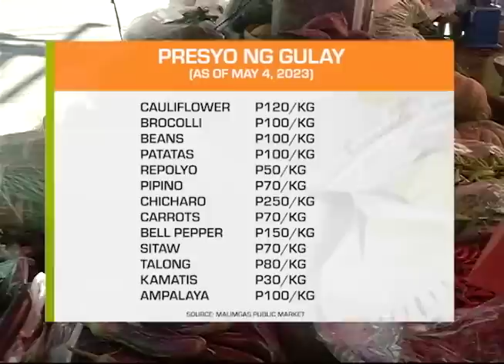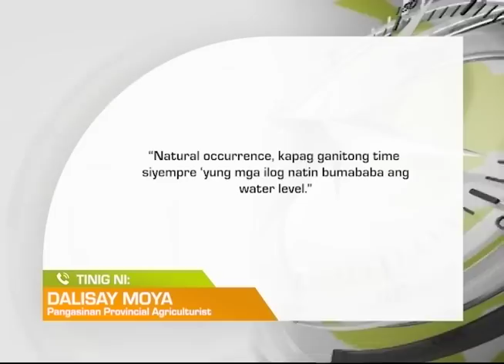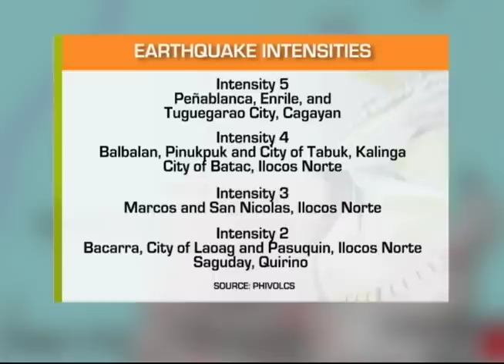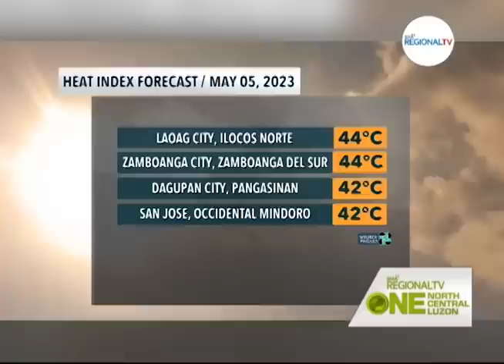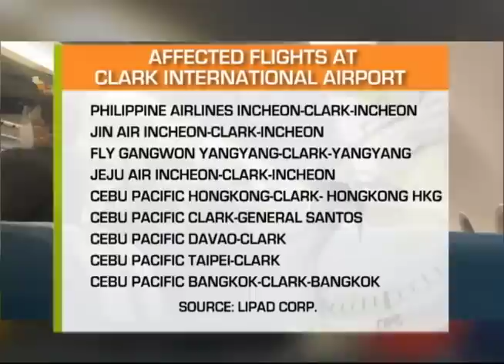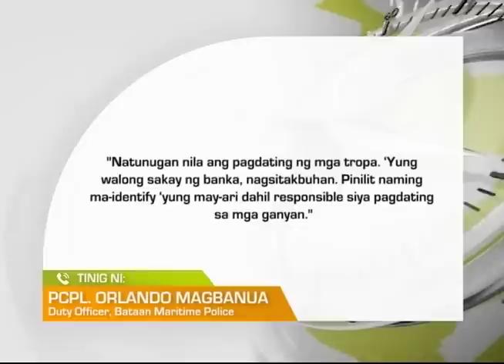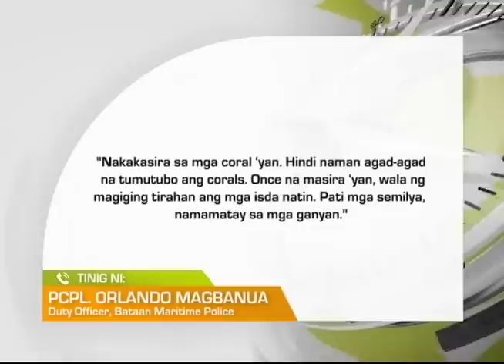One North Central Luzon: May 4, 2023